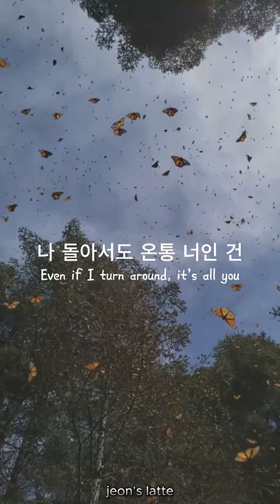Love, Maybe|| Melomance